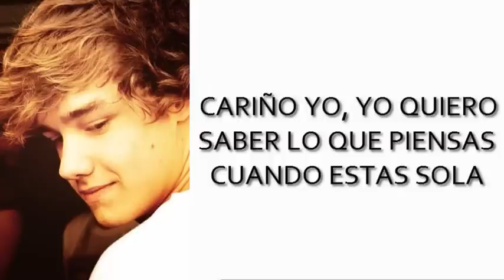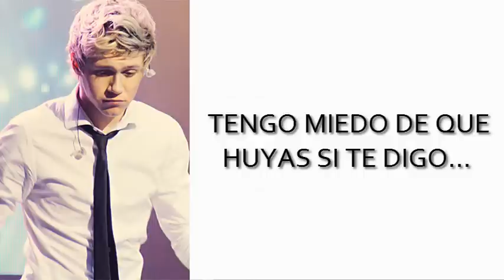One Direction - Last First Kiss Subtitulado en Español